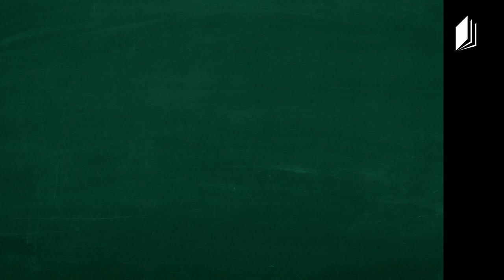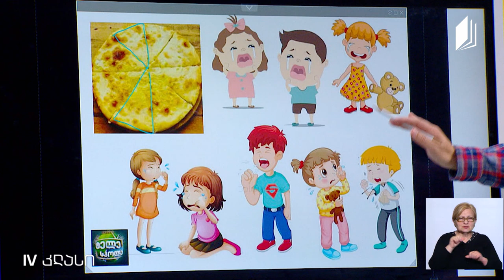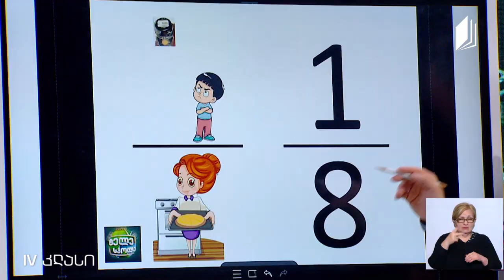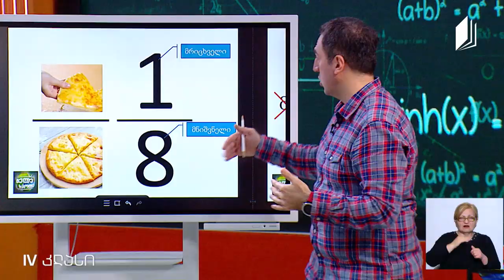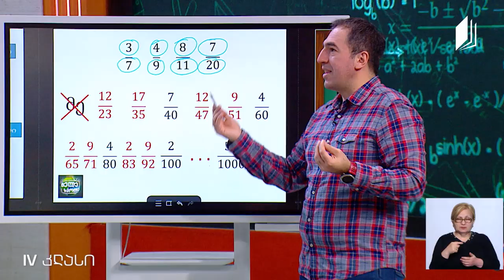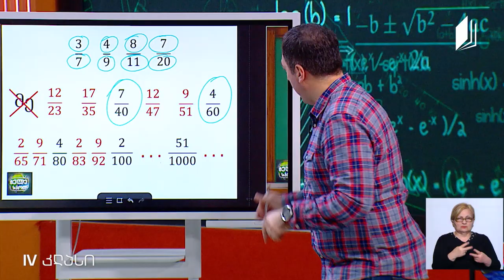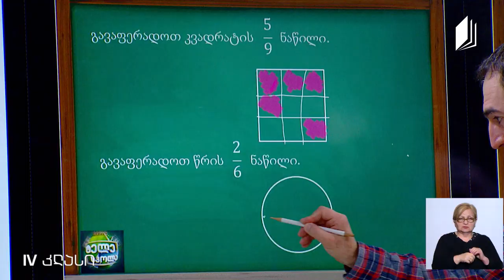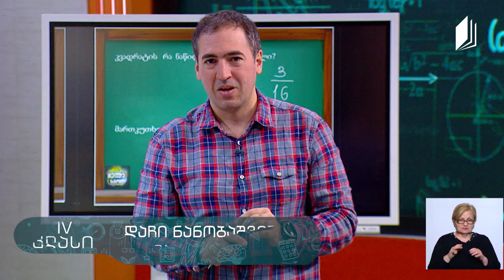მათემატიკა, IV კლასი - მთელის ნაწილები; წილადის მრიცხველი და მნიშვნელი - 9 ივნისი, 2020